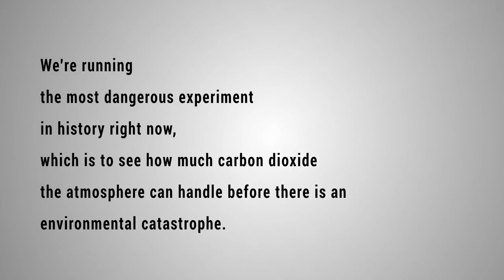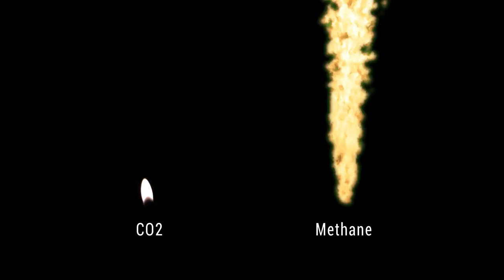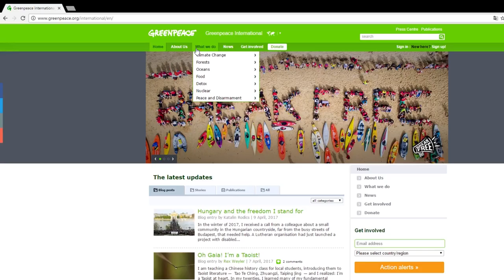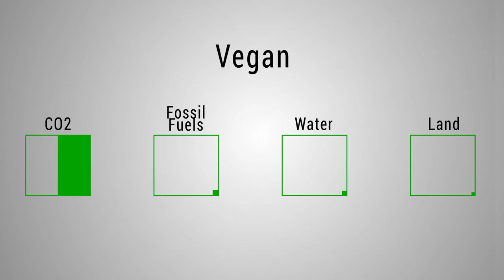Why You Should Go Vegan - Save The Planet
Using our power to better the planet.

Do you ever wondered how environmental vegans think? Do you wonder why you should go vegan? In this video I explain to you why you should go vegan - to save the planet.

The safe amount of CO2 in our atmosphere is considered to be 350ppm.
We passed 400ppm this March.
No one knows the long-term chronic effects of this exposure.
CO2 is a waste product.
Breathing in more CO2 is like drinking one glass of your urine every single day.
It could be harmless, but it could also be life threatening.
But this isn't even the worst problem of CO2, CO2 dramatically influences the climate, which makes storms, floods and heat waves way more likely.
Probably leading to millions of deaths. Not cool.
The bottom line is that climate change is real, and it's treatening every living being on this planet.

Save the planet by reducing methane:
You think CO2 is bad? Let's talk about methane.
Cows and few other animals release methane.
If CO2 is a lighter, methane is a flamethrower.
Methane is a green house gas that traps up to 100 times more heat than CO2.
Which makes livestock with 51% the biggest contributor for human made climate change.

Save the planet by reducing water expenditure:
This morning you felt like a hero and thought about making a positive impact.
That's why you're on this video.
You took a shower but  only a short, cold one – you know, to save some water.
You felt great and thought you needed a treat.
You went to McDonalds and ate a hamburger.
But wait. What if I told you that the piece of beef in the hamburger needed over 3.000litres of water.
That is enough water to let you shower for 2 months.

Save the planet by reducing energy expenditure:
Eating animals is not energy efficient.
I mean think about it:You're creating food by using food.
You invest time effort into growing plants, which then get eaten by animals, animals which you have to invest time and effort too, and the animals then get eaten by humans.
Because eating animals takes so much resources, livestock is responsible for 91% of the deforestation of the amazon rain forest.
Most of that percentage is used for animal food, mostly soy.

As a vegan you only produce half of the CO2, one elefenth of fossil fuels, one thirteenth of water and one eighteenth of land of meat eaters.

Why you should go vegan? Go vegan for the planet.